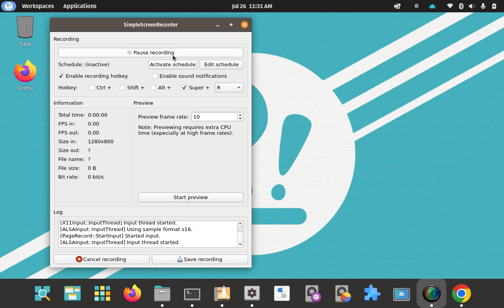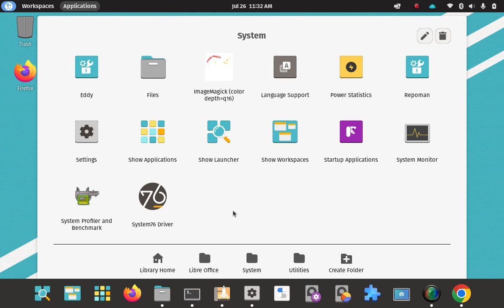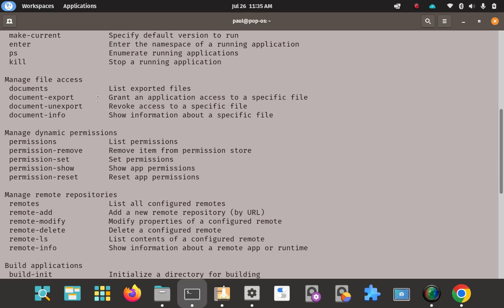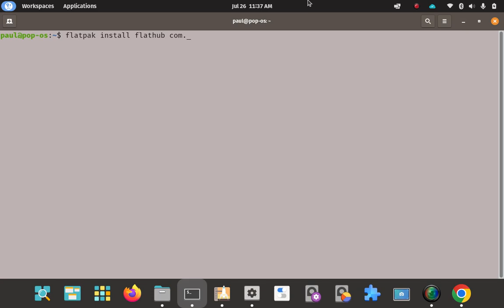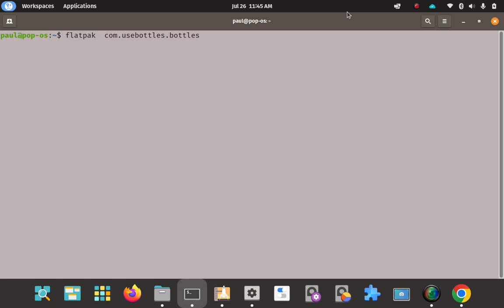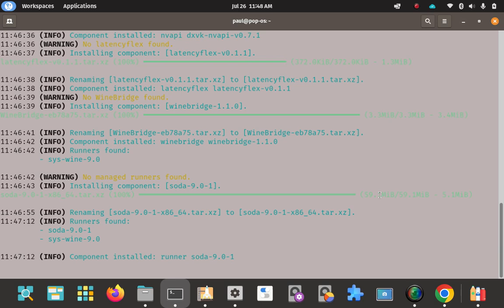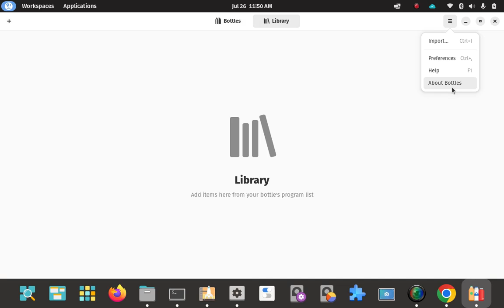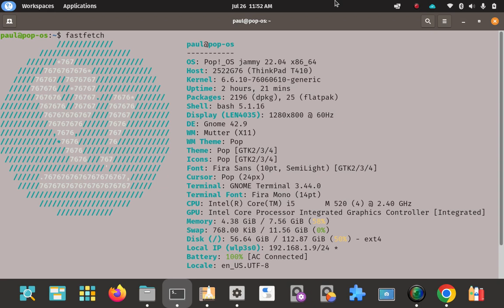How to install Bottles on Pop! OS Linux 22.04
How to verify your Flatpak installation, how to use Flatpak in the CLI to download, install & run Bottles and how to launch Bottles via GUI method.